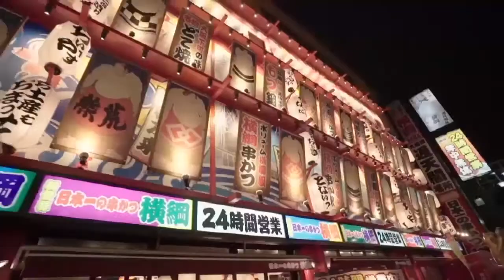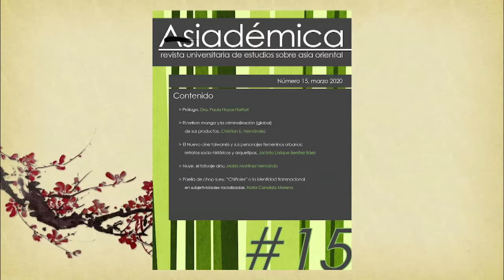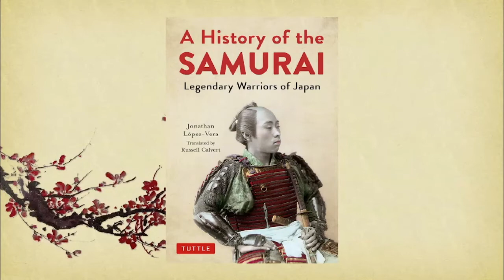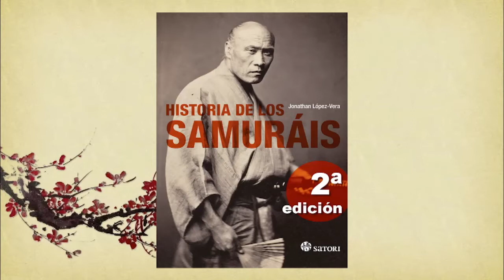Entrevista con Jonathan Lopez-Vera, doctor en historia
Entrevista con Jonathan López-Vera, creador de la web de referencia sobre historia japonesa.

Autor del libro "Historia de los Samurais"

No os perdáis esta interesante entrevista!!